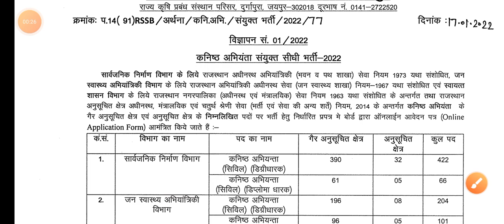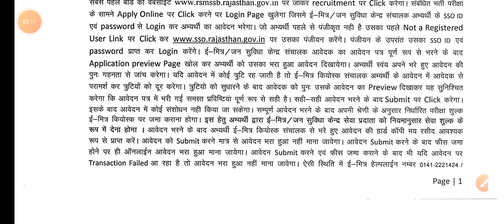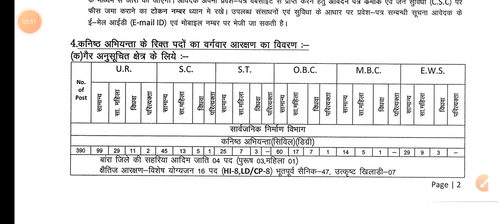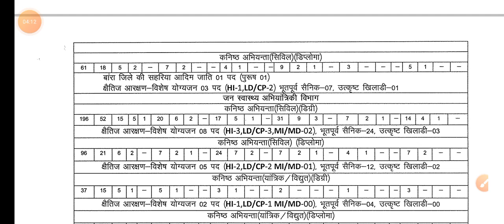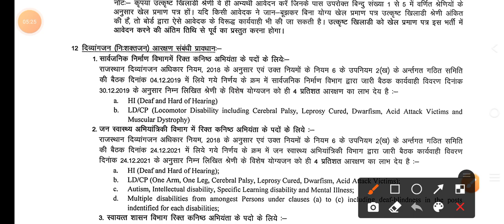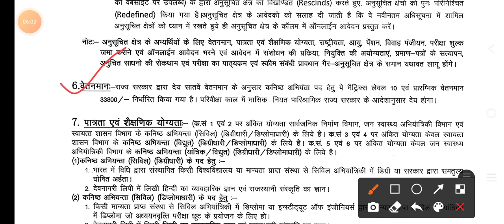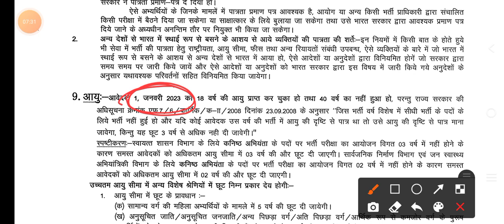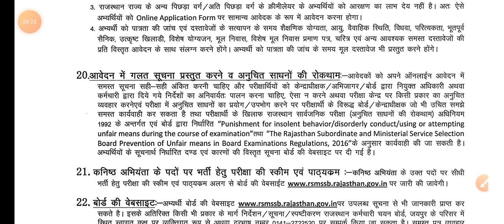JEN. NEW VACANCY 2022 NOTIFICATION OUT II GOOD NEWS